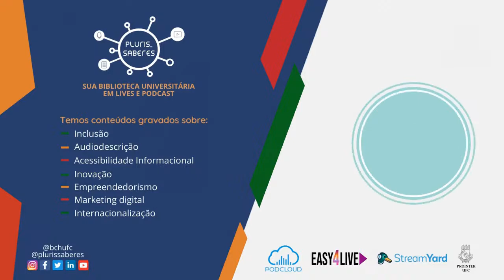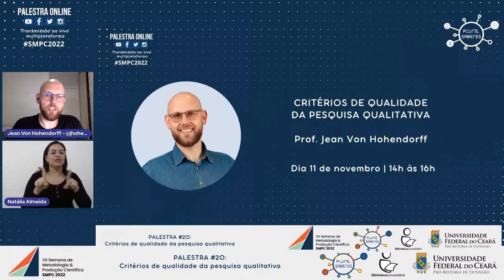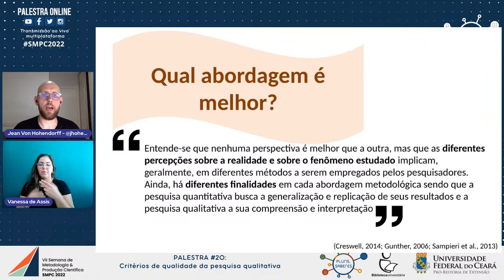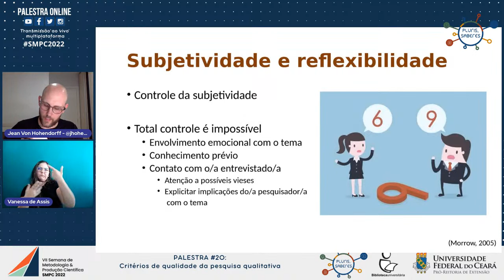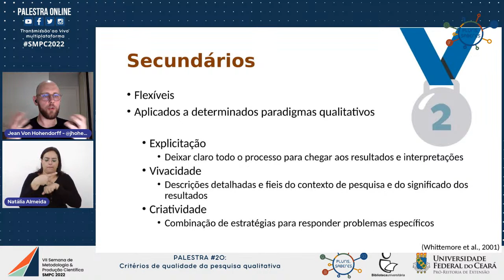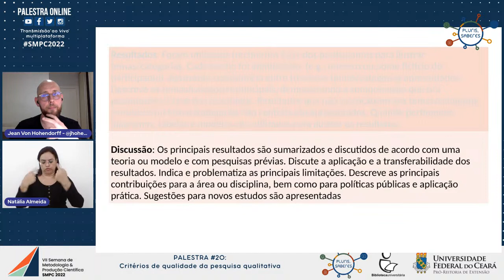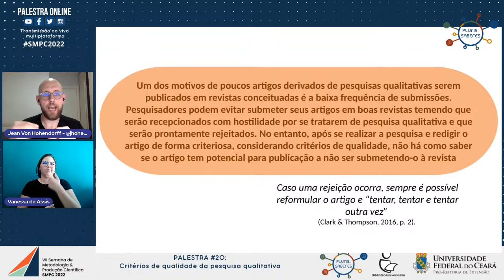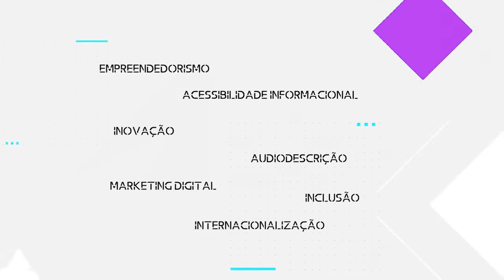[SMPC 2022#20] Critérios de qualidade da pesquisa qualitativa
📌[SMPC 2022] Palestra#20: Critérios de qualidade da pesquisa qualitativa

- Palestrante: Prof. Jean Von Hohendorff
- Mediação: Joana D’Arc Páscoa Bezerra Fernandes
- Intérpretes de Libras: Natália Almeida e Vanessa de Assis

✔️Dia 11/11/2022 (sexta-feira), 14h

Palestra ministrada como parte da programação da VII Semana de Metodologia & Produção Científica (SMPC 2022) da Universidade Federal do Ceará (UFC). Evento organizado pelas bibliotecas do Campus do Benfica, cadastrado na Pró-Reitoria de Extensão e promovido na modalidade transmissão ao vivo (live streaming) multiplataforma no YouTube, Facebook, Instagram e Twitter, com gravação simultânea para a podosfera, por meio do projeto de extensão Plurissaberes da Biblioteca de Ciências Humanas da UFC.

Direção técnica no StreamYard: Maria Alice da Silva de Lima
Direção técnica no Easy4Live: Dayane Sousa da Silva
Supervisão de live streaming: Evandro Leandro Lima Sales e Luiz Allan Silvestre de Oliveira

Produção de vinhetas: Ariádila Matos Mesquita

Definição de minutagem: Francisco Edvander Pires Santos
Indexação no YouTube: Telma Regina Abreu Vieira

*Realização:

- Universidade Federal do Ceará (UFC), por meio da Pró-Reitoria de Extensão (PREX)

*Promoção:

- Biblioteca Universitária da UFC;
- Projeto de extensão Plurissaberes.

*Organização:

- Biblioteca de Ciências Humanas (BCH);
- Biblioteca das Casas de Cultura Estrangeira (BCCE);
- Biblioteca da Faculdade de Economia, Administração, Atuária, Contabilidade, Secretariado Executivo e Finanças (BFEAAC);
- Biblioteca da Faculdade de Direito (BFD);
- Biblioteca do Curso de Arquitetura (BCA);
- Biblioteca do Museu de Arte Floriano Teixeira (BMAUC).

*Apoio:

- Coordenadoria de Comunicação e Marketing (CCM);
- Pró-Reitoria de Assuntos Estudantis (PRAE);
- Secretaria de Acessibilidade UFC INCLUI;
- Faculdade de Educação (FACED);
- Sindicato dos Trabalhadores das Universidades Federais do Estado do Ceará (SINTUFCE).

*Parceria:

- Centro de Humanidades da UFC;
- Projeto de extensão MOVIMENTA CH;
- Núcleo de Documentação e Laboratório de Pesquisa Histórica da UFC (NUDOC);
- Grupo de Pesquisa Competência e Mediação em Ambientes de Informação (CMAI);
- Grupo de Estudos Filhas de Avalon.

*Plataformas de transmissão e gravação ao vivo:

- StreamYard e Easy4Live;
- PodCloud e Telegram;
- Facebook, Instagram e Twitter.

Facebook, Instagram e Twitter: @plurissaberes e @bchufc

📝📝Este vídeo lhe ajudou em alguma produção acadêmica? Saiba como referenciá-lo de acordo com o estilo bibliográfico ABNT:

CRITÉRIOS de qualidade da pesquisa qualitativa. Palestrante: Jean Von Hohendorff. Mediação: Joana D’Arc Páscoa Bezerra Fernandes. Intérpretes de Libras: Natália Almeida e Vanessa de Assis. Direção técnica: Dayane Sousa da Silva e Maria Alice da Silva de Lima e Luiz Allan Silvestre de Oliveira. Supervisão de live streaming: Evandro Leandro Lima Sales e Luiz Allan Silvestre de Oliveira. Fortaleza: Sistema de Bibliotecas da UFC, 2022. 1 vídeo (92 min). Publicado pelo canal Plurissaberes como parte da programação da VII Semana de Metodologia & Produção Científica. Acesso em: 11 nov. 2022.

TRANSLATION

📌[SMPC 2022] Lecture #20: Quality criteria of qualitative research

Speakers: Prof. Jean Von Hohendorff
Mediation: Joana D’Arc Páscoa Bezerra Fernandes

✔️Date 11/11/2022 (friday) at 2 PM

Lecture ministered as part of the VII Week of Methodology & Scientific Production (SMPC 2022) of the Federal University of Ceará (UFC).